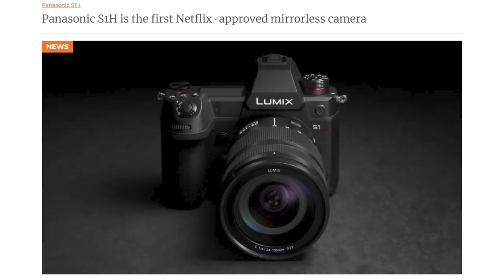3 Camera Advancements that Changed the Way We Shoot | 100K Subs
You did it! We take a look back at our top 3 favorite camera advancements that have been made since 2013 when we first started the channel. A huge thanks to all of you, our viewers and subscribers for supporting us!

When we first started the channel it was all about helping you with everyday questions. Camera technology was a bit different back then and a lot has happened in the space. Between the improvements in autofocus, video capabilities, and mirrorless cameras, there was a lot to be excited about. We can’t wait to see what the next big things will be throughout the next 7 years.

Check out some of our favorite camera gear

Do you agree with our list? What do you think have been the most important advancements in the camera space?

Happy shooting!
- Adam